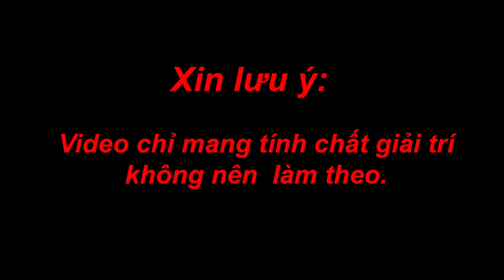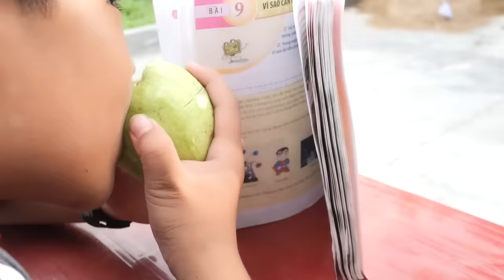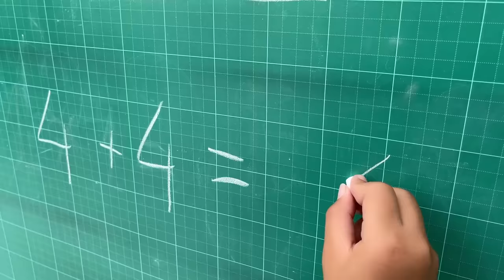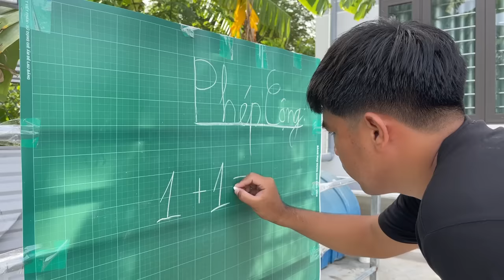Funny Videos | Tập 44 | Xem Cả 10000 Lần Cũng Không Nhịn Được Cười | TQ97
LƯU Ý: VIDEO CHỈ MANG TÍNH CHẤT GIẢI TRÍ KHÔNG NÊN LÀM THEO DƯỚI MỌI HÌNH THỨC.

Video này là một video giải trí, chúc các bạn xem video vui vẻ.

This is a funny video. We make some funny videos in our village side. All the videos are shooting in our area.

Now we are trying to make best funny videos but we have also some mistake yet So please comment and tell us, what is our mistake? We will try to solve this mistake next. please watch our videos and give us confidence to trying best.